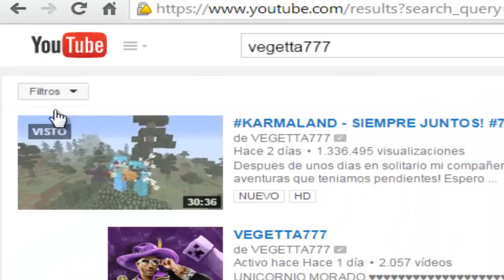Parodia | Eh Vegetta777 Eres El Mejor Youtuber | ElMijin314 | Parody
INSTANT GAMING(Juegos Baratos)

  /CONTACTO/

*Skype:ElMijin314

 /Juega Conmigo :3/

 /DESPEDIDA/

Muchas Gracias Mi Gente (º.º)7

GTA V ONLINE CON SUSCRIPTORES: FIESTA EN EL YATE

KARMALAND - LA LEGENDARIA INMORTALIDAD VEGETTIL #72